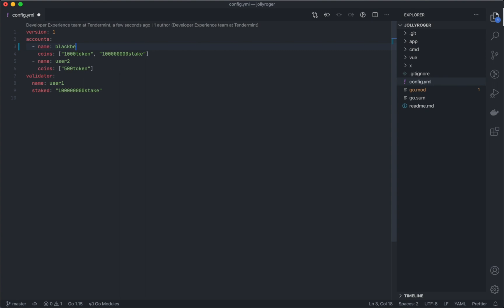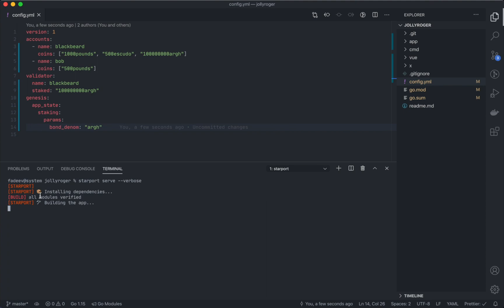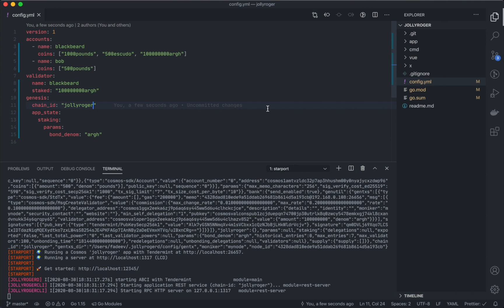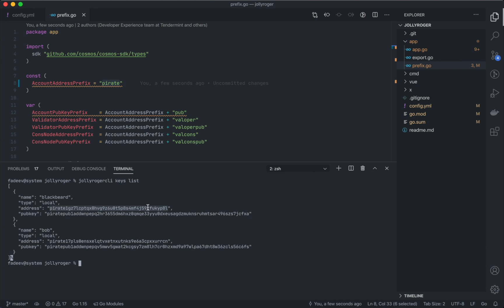Introducing Starport v0.0.10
Denis Fadeev, Head of Developer Experience at Tendermint, introduces you to the latest features of Starport v0.0.10.

Starport is the easiest way to build blockchains. It is a developer-friendly interface to the Cosmos SDK, the world's most widely-used blockchain application framework. Starport generates boilerplate code for you, so you can focus on writing business logic.

ABOUT TENDERMINT
At Tendermint, we empower people to create a transparent and accountable world through open, distributed, and interoperable networks. Tendermint is the gateway to the Cosmos ecosystem. We've built critical infrastructure for open networks, like the Cosmos SDK, Tendermint Core, and Gaia. We lead the developer experience by providing best-in-class tools to peer into an ever-expanding Cosmos.

We're hiring!